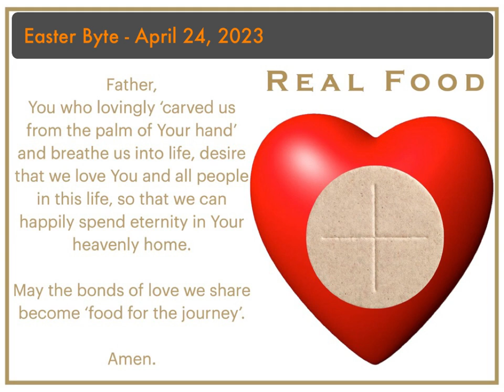Easter Byte - April 24, 2023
Those of us who have lost loved ones to death will come to realise an important truth: love never dies. The genuine love experienced in this life is forever etched in our minds as we recall the wonderful memories shared and the prayers offered on their behalf. At the end of the day, love is the “food that endures for eternal life” (Jn. 6:22-29).

Our Lord lives and is truly present in the bread of life that He gives as Eucharist. Since He who is love gives us His Body, then we who ‘eat of the Lord’ should strive to be sources of love so that our lives can be ‘food’ for others. By embracing and sharing love with others in this life, our communion with God and all people will continue in the afterlife.

Father, You who lovingly ‘carved us from the palm of Your hand’ and breathe us into life, desire that we love You and all people in this life, so that we can happily spend eternity in Your heavenly home. May the bonds of love we share become ‘food for the journey’. Amen.

Blessings,
Fr. Howie